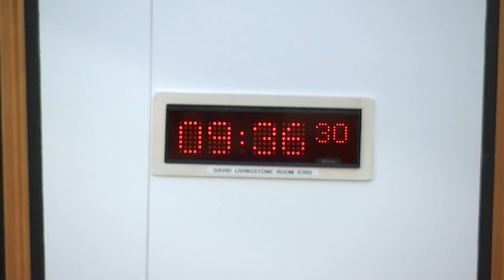Standards, Procedures and Public Appointments Committee - 14 March 2024